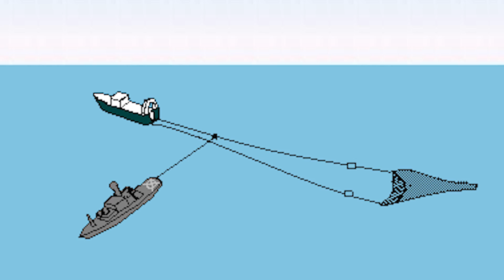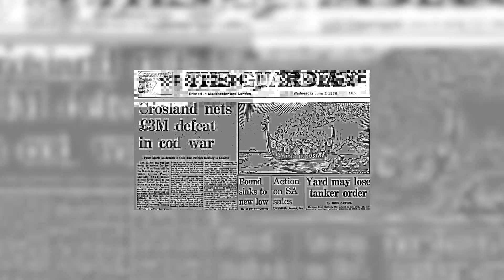Wojny Dorszowe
Dziś przyjrzymy się dziwacznemu konfliktowi który odbył się nie raz, nie dwa a trzy razy w historii. Mianowicie - Wojnach Dorszowych. Ten specyficzny wycinek historii uczy nas, że nie zawsze ten największy i najgroźniejszy może decydować o historii mniejszego. Miłego seansu!

Źródła:
1. Kurlansky, Mark. Cod: A Biography of the Fish That Changed the World.
2. Jónsson, Hannes (1982). Friends in conflict: the Anglo-Icelandic cod wars and the Law of the Sea